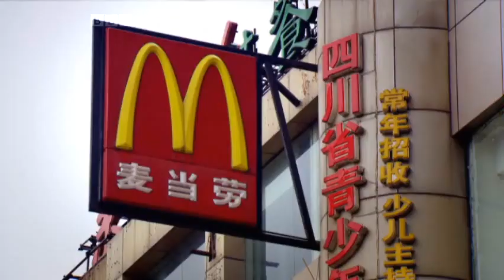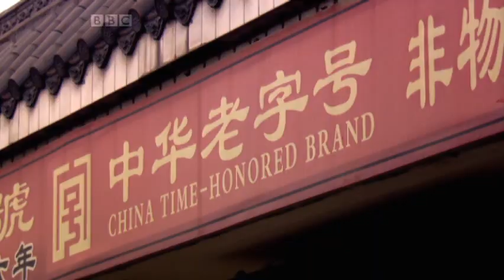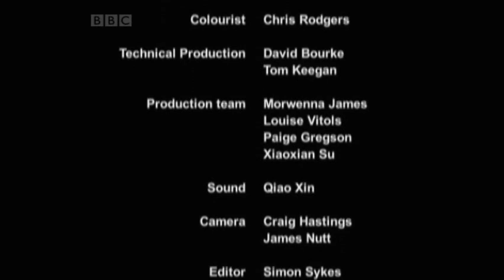Exploring China: A Culinary Adventure Episode 2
China - the superpower the world fears, but few really know. Ken Hom, the godfather of Chinese cuisine, and Ching-He Huang, leading chef of the contemporary generation, together undertake an epic 3000-mile culinary adventure across China - not only to reveal its food, but its people, history, culture and soul.

Ken and Ching explore the effects of sweeping modernisation in China's fastest growing city, Chengdu. It is the capital of Sichuan province, where the locals cling on to their identity through food. Here, in one of the culinary capitals of the country, they explore the complex and almost addictive spices that set Sichuan food apart and make it the most memorable of all Chinese cuisines. And in a desire to get under the skin of the city, they explore the back streets in search of the most authentic dishes and traditional snacks. They also visit homes and restaurants to banish the gloomy Sichuan climate with some hot and fiery cooking.